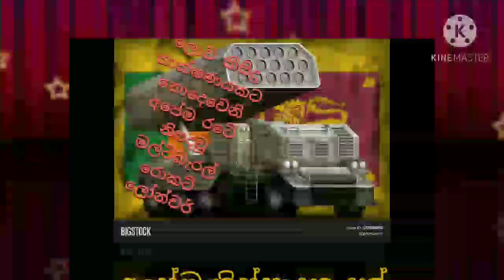(made in Sri Lanka) made in Sri Lanka multi barrel rocket launcher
Sri Lanka's multi-barrel rocket launcher unveiled to the public on the 71st Independence Day